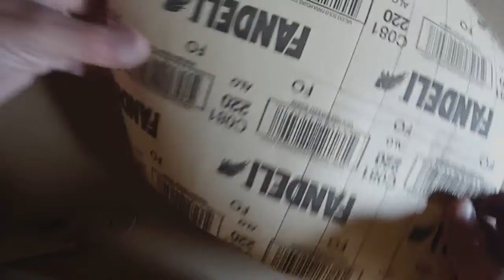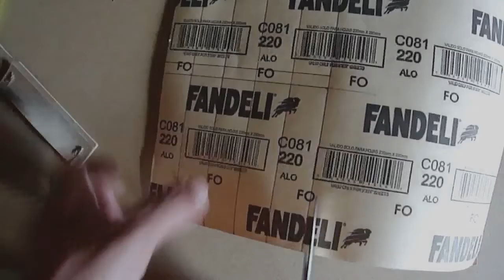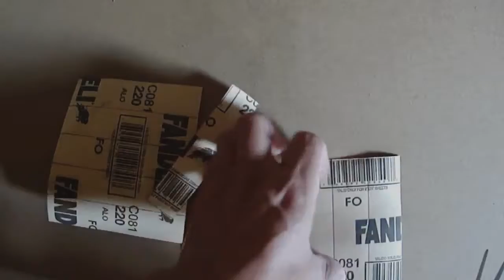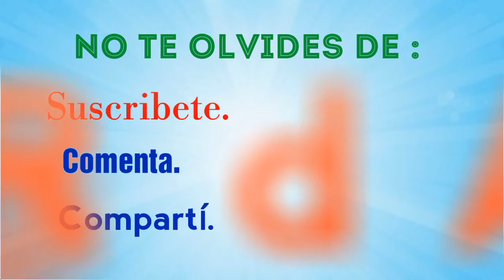COMO HACER TUS ALIJADORES CASEROS PARA LAPICES Y ESFUMINO.